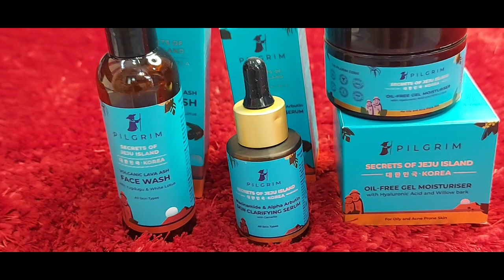pilgrim Monsoon skin care | पावसाळ्याचे skincare | rainy season skin care | glowing skin in monsoon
माझं पावसाळ्याचे skincare routine
Cruelty-free,
• Sulfate & paraben free,
• 100% Vegan,
• No Toxic 20 Chemicals
• FDA Approved